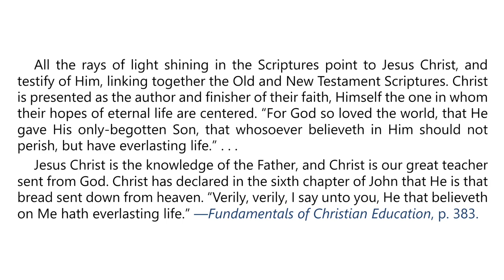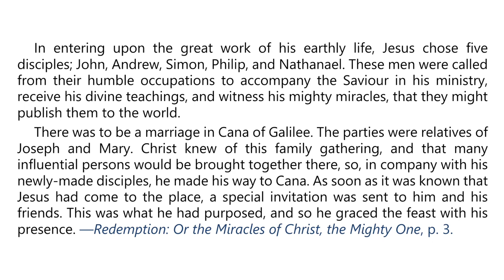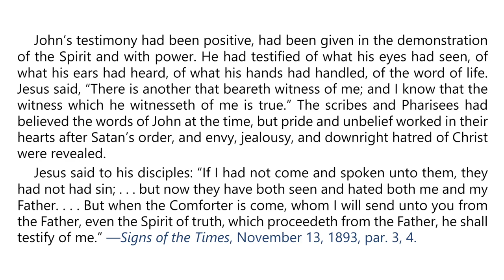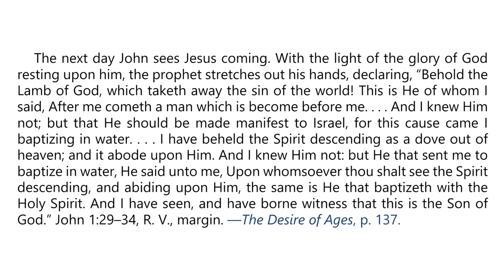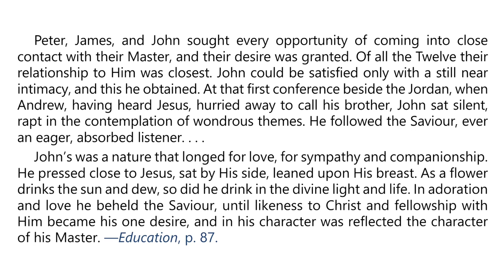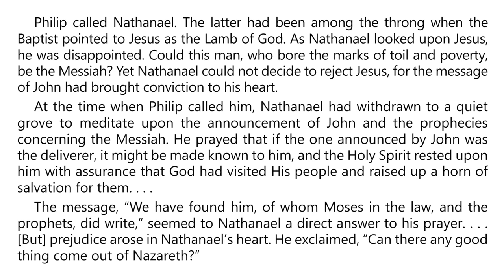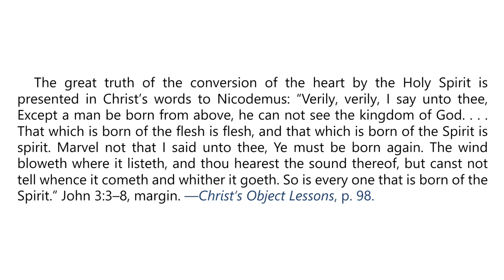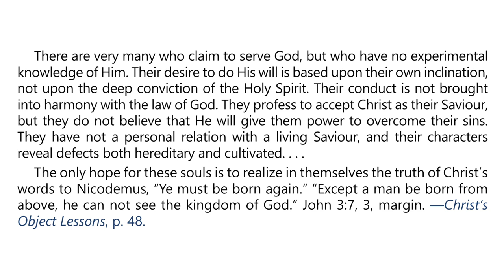2024 Q4 Lesson 04 – EGW Notes –Witnesses of Christ as the Messiah – Audio by Carla Morris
00:00 | Sabbath Afternoon, October 19
03:37 | Sunday, October 20
07:11 | Monday, October 21
10:45 | Tuesday, October 22
14:02 | Wednesday, October 23
17:36 | Thursday, October 24
21:22 | Friday, October 25